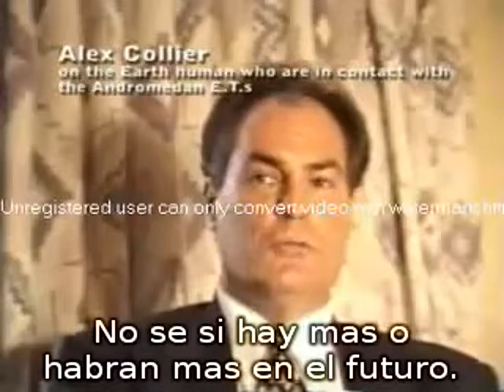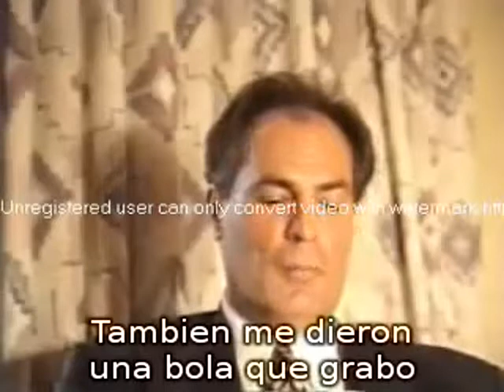Contacto Extraterrestre Alex Collier 4 de 12